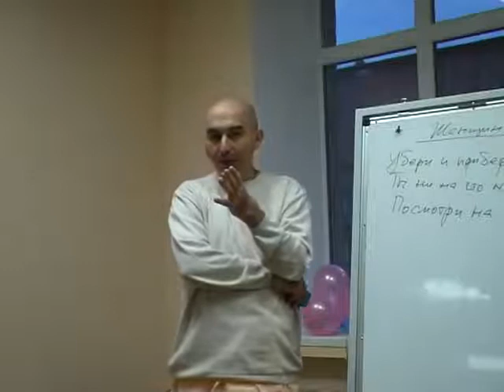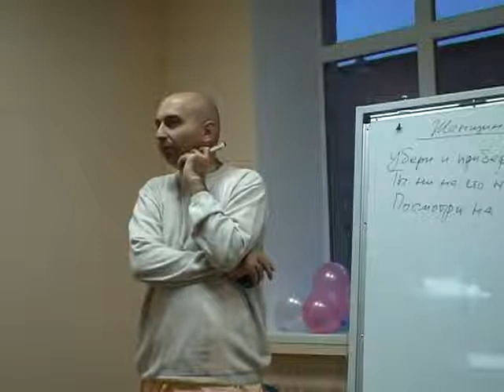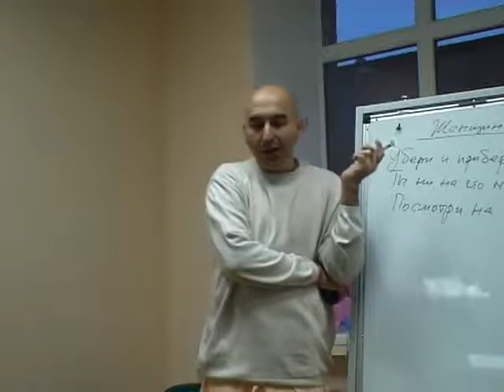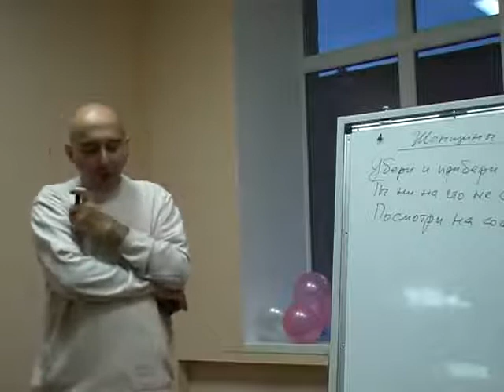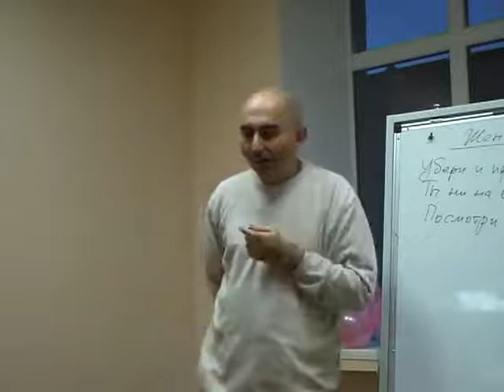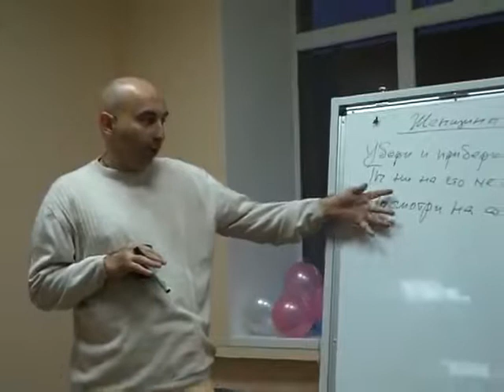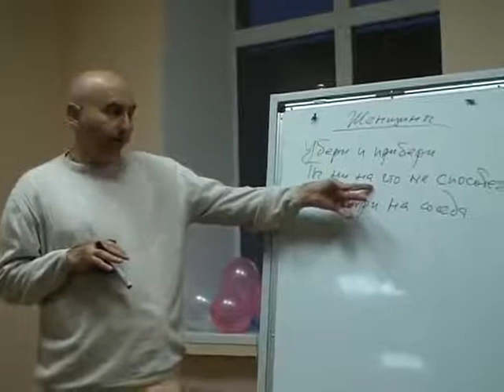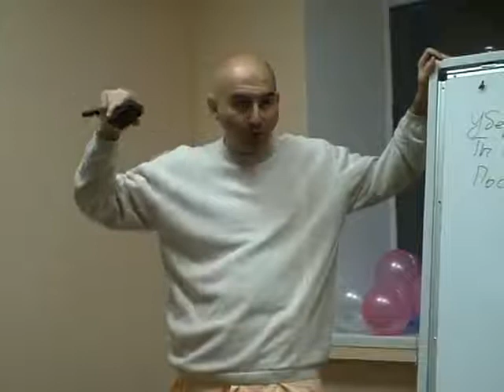Бхактиведанта Садху Свамии Преодоление иллюзий 4